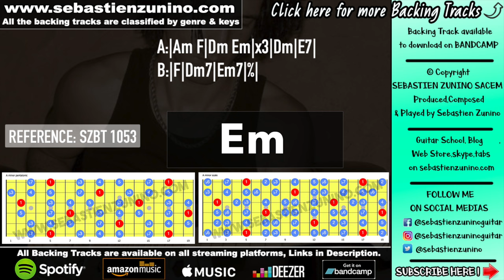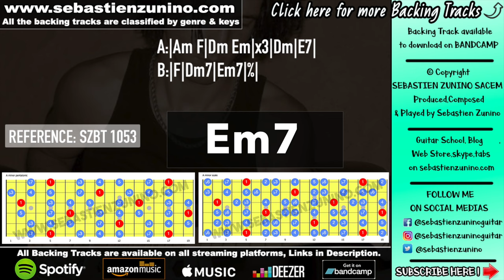Easy Groove Backing Track in Am | SZBT 1053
Sebastien zunino